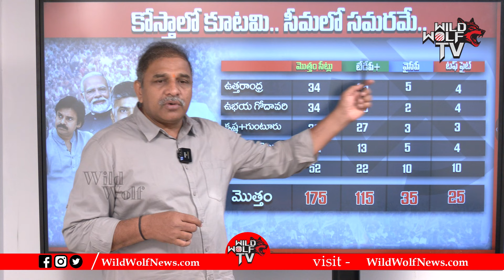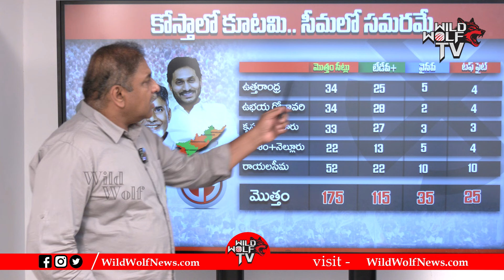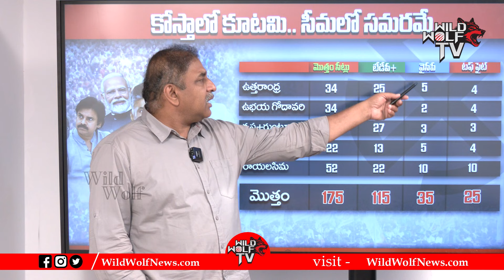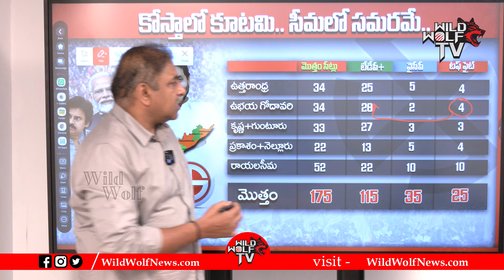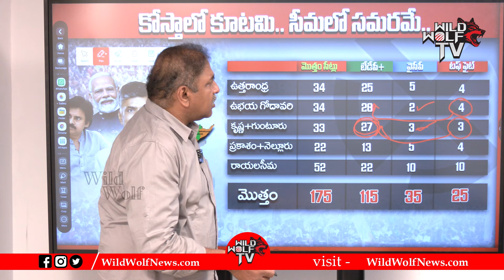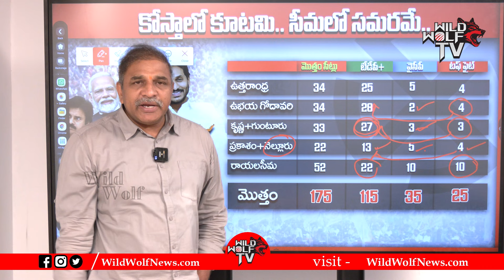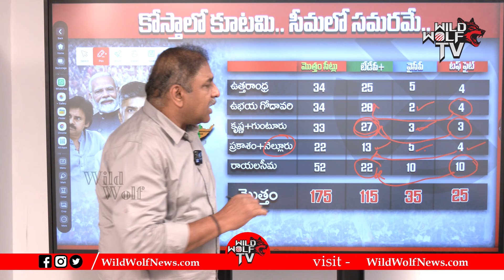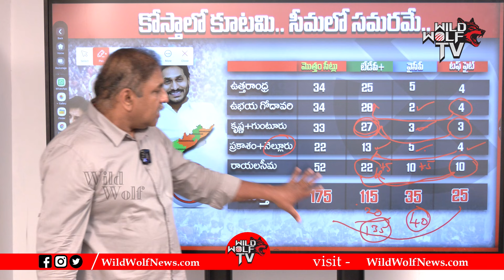Social Media Survey On AP Elections 2024 | Chandrababu VS CM Jagan | YSRCP | TDP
Watch here